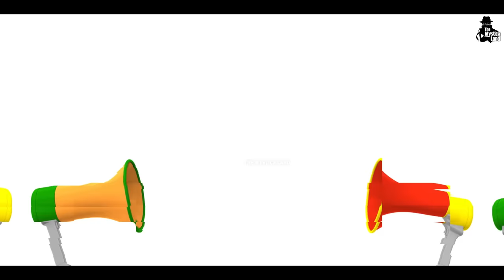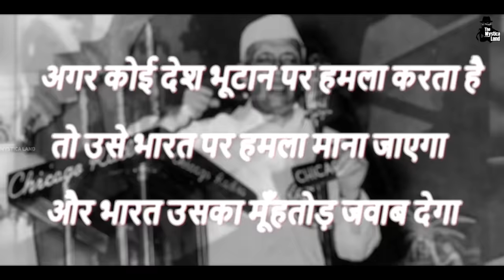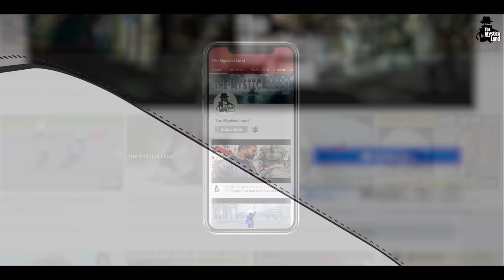वो देश जो भारत के लिए किसी से भी लड़ जाएंगे | Countries That Are India's Best Friends (In Hindi)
Video Title : वो देश जो भारत के लिए अपनी जान दे देंगे | Countries That Are India's Best Friends (In Hindi)
Language  : Hindi